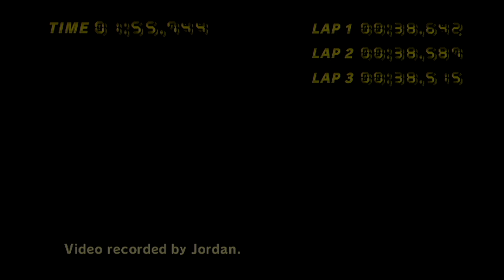【CTGP WR】 Piranha Pipe Pipeline - 1:55.744 - JαK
Date Set: August 27, 2020
Player - JαK
Country - USA
Controller - GameCube
Category - Normal

CTGP Records brings you the newest World Records and Best Known Times of Custom Tracks in your sub box.
We are a handful players who try to upload frequently. If you want your BKT/WR recorded, PM a channel manager/recorder or submit a request to our online form!